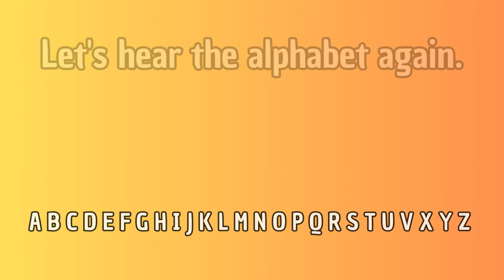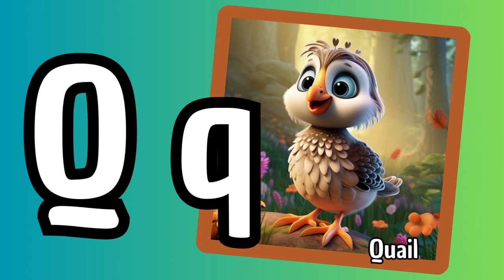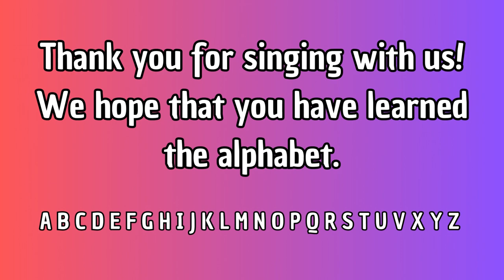ABC Song and Alphabet Learning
Get ready to embark on an adorable alphabet adventure with our ABC Song featuring the cutest animals! This captivating and educational kids' video is designed to make learning the ABCs an absolute joy for your little ones! Sing along and embark on an exciting journey through the alphabet.  Perfect for young learners, this educational kids' video is a delightful way to introduce and reinforce the ABCs. @PTDBPublishing